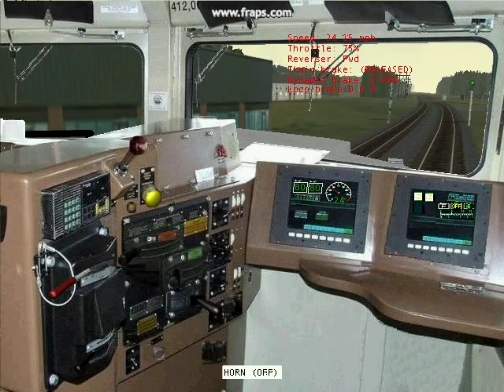MSTS new sounds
Some new horns and train car sounds I got. Does anyone know how to make there own horn sounds and alias them to locos. Here is where the sounds are